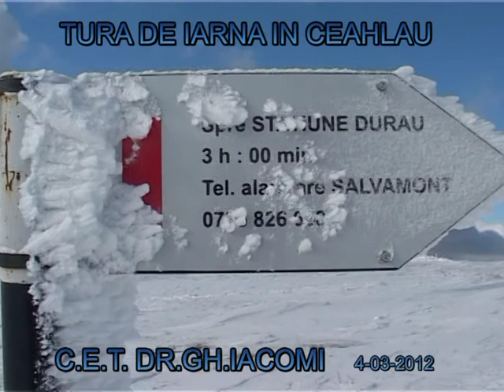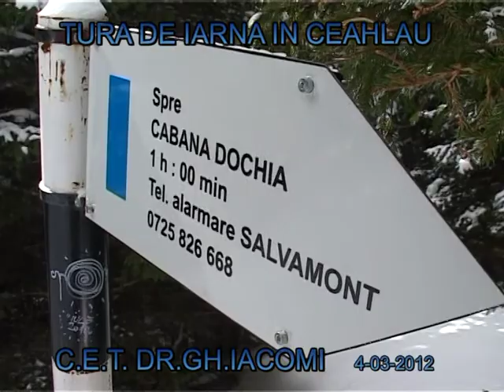MASIVUL CEAHLAU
C.E.T. DR. GH. IACOMI , PIATRA NEAMT,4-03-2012